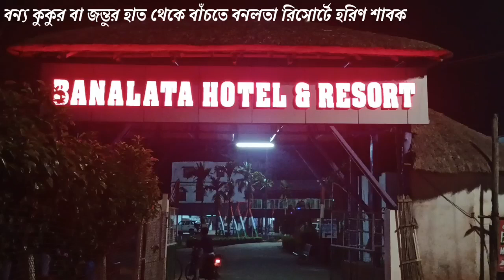বাঁকুড়ার|জয়পুর বনলতা রিসোর্ট থেকে চিতল হরিণের শাবক উদ্ধার|বন্য কুকুর তাড়া খেয়ে ঢুকে পড়ল রিসো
বাঁকুড়ার|জয়পুর বনলতা রিসোর্ট থেকে চিতল হরিণের শাবক উদ্ধার|বন্য কুকুর তাড়া খেয়ে ঢুকে পড়ল রিসোর্টে।
বনলতা রিসোর্ট থেকে হরিণ শাবক উদ্ধার
চিতল হরিণ শাবক উদ্ধার জয়পুরে
বন্য পশুর তাড়া খেয়ে রিসোর্টে ঢুকে পড়ল হরিণ শাবক
হরিণ শাবক